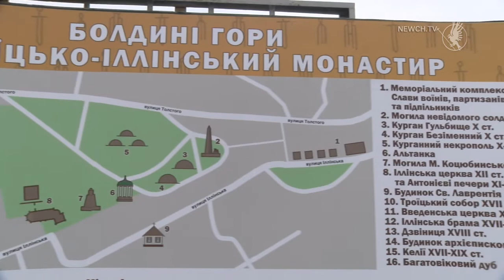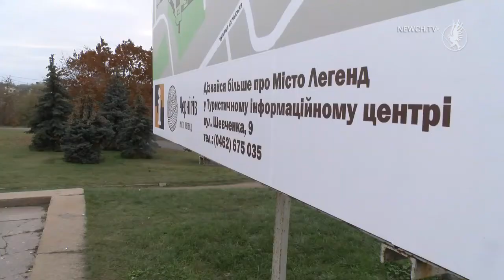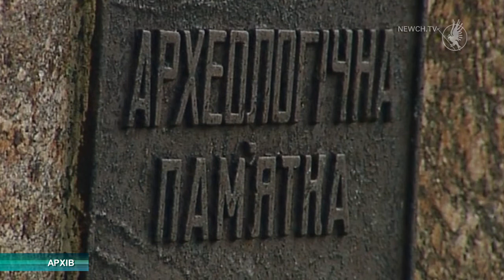У Чернігові з’явилась нова туристична навігація | Телеканал Новий Чернігів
Туристична навігація містом покращується.  В рамках  програми  розвитку та промоції Чернігова у підніжжя Болдиних гір встановили   інформаційний стенд. Раніше на цьому місці стояла стара металева конструкція, що дуже псувала естетичний вигляд історичного об’єкту, нині   тут розмістили  контент-план, який  виконуватиме  роль гіда для місцевих жителів та туристів.
На  навігаційному стенді містяться назви історичного  місця і його розташування  на цій території. Це, так би мовити, карта комплексу з усіма вказівниками.  Локацію  Болдиних гір обрали не випадково, адже  вона велика  і  цікава, з давньою історією, яку, за словами Олександра Шевчука,  потрібно  популяризовувати.
Найближчими днями на стенді з’явиться QR-код  для завантаження інфо-довідки онлайн. Відсканувавши його, можна буде  перейти на туристичний сайт Чернігова і отримати  інформацію про комплекс  Болдині гори і всі об’єкти, які тут розташовуються. При чому, інформація буде двома мовами - українською і англійською.

В подальшому  - на кожному з об’єктів,  розташованих тут,   планують встановити окремі  QR коди, аби людина отримала максимум  інформації  про локацію, якою найбільше  зацікавилась. За словами Олександра Шевчука,  подібних стендів у Чернігові буде більше,  вже через декілька днів  аналогічна навігація  з’явиться навпроти військово-історичного музею.